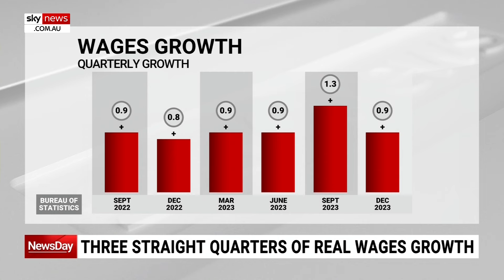‘He has to be honest’: Dutton, Opposition ‘whipping up fear’ on Palestinian visas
Labor MP Andrew Charlton has criticised the Opposition for “whipping up fear” over the Albanese government granting over 2,000 visas to Palestinians and has called on Peter Dutton to be “honest” with the Australian people on the issue.

The federal government has accused the Coalition of fearmongering after 2,000 Palestinian visas were granted.

334 people from the Palestinian territories have so far arrived in Australia on the visitor visas.

“The Opposition is whipping up fear on this issue, and I want to be clear … that when Peter Dutton was Home Affairs Minister, he provided visas to 12,500 Syrians at the rate of 500 a week,” Mr Charlton told Sky News Australia.

“He provided visas to 5,000 people coming from Afghanistan.

“He has to be honest with the Australian people and say is he just saying this for politics, or does he believe that the system that he operated was in some way flawed.”